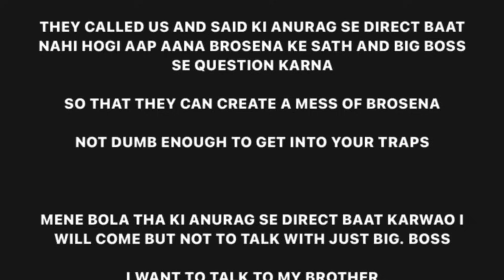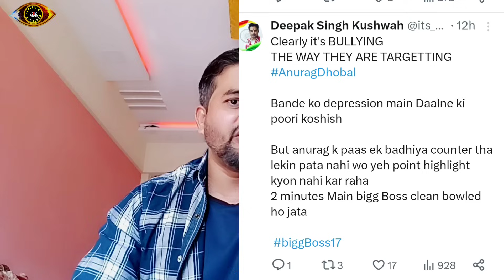Bigg Boss चला था ANURAG को TARGET करने, लेकिन Anurag के एक दांव ने पूरी बाजी ही पलट दी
in a dramatic twist in the latest episode, Anurag Dobhal sparked a rebellion in Bigg Boss 17, aiming to suppress the uprising. However, the unexpected happened – Big Boss found itself trapped in its own schemes. Anurag's strategic moves metaphorically buried Bigg Boss under a mountain of revelations. Dive into the unfolding drama by watching the episode now! 🔥

Bigg Boss 17 Latest episode, Bigg Boss 17 Ankita lokhande vs Aishwarya Sharma fight , Bigg Boss 17 Vicky Jain vs Niel Jain Fight , Bigg Boss 17 Nomination Task , BB17 latest episode promo , Bigg Boss 17 aaj ka promo , Bigg Boss 17 fake Fights , Bigg Boss 17 nomination task , Bigg Boss 17 27November episode, Bigg Boss 17 today's episode promo , DskTalks new video . Brosena , Anurag Dobhal Brother exposed Bigg Boss, Anurag Dobhal Vs Bigg Boss, Ukrider07 Bigg Boss, Anurag Dobhal Family Reaction on Bigg Boss, Anurag Dobhal targeted by Salman Khan.